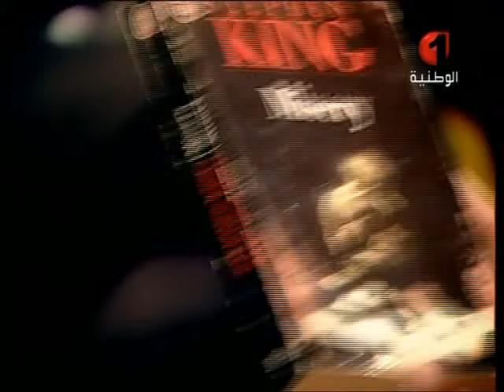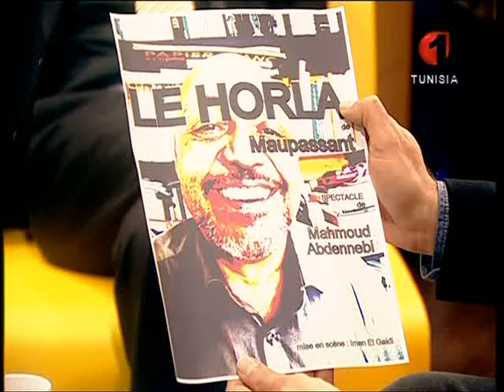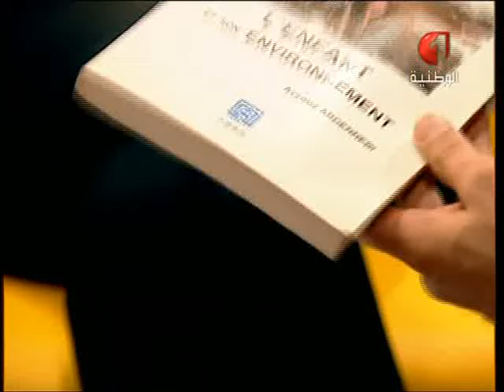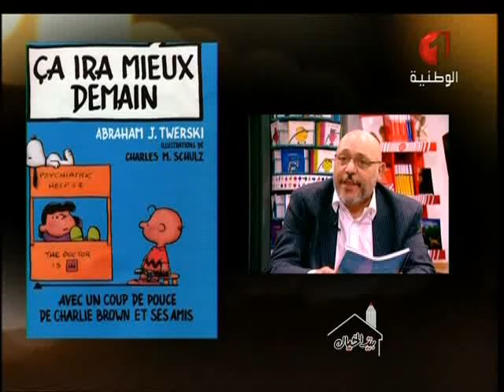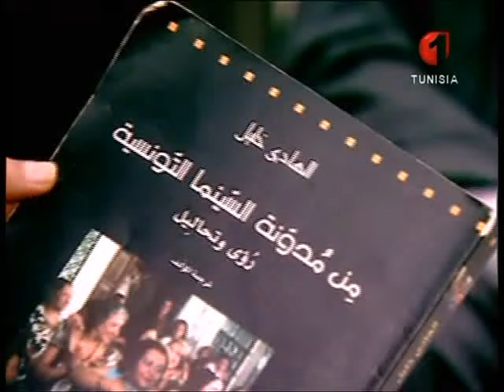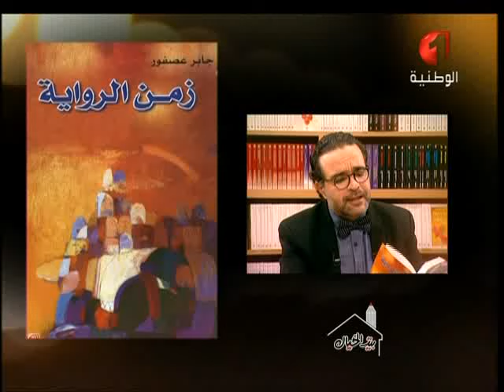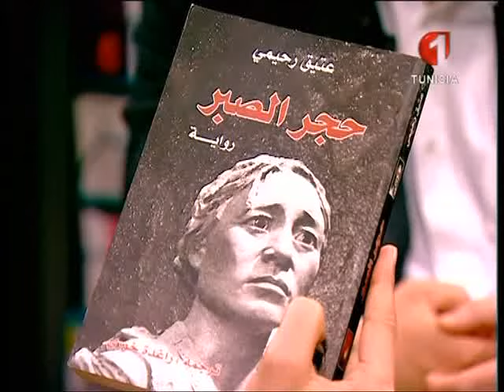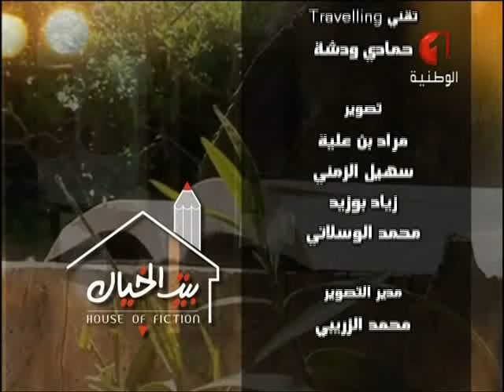بيت الخيال ليوم الثلاثاء 12 جانفي 2016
فضاء مفتوح للأدباء والمفكرين والشعراء والسينمائيين والفنانين التشكليين والموسيقيين.  تتم استضافة أربعة ضيوف في كل عدد : كتاب ، شعراء ، رسامين ، سينمائيين ، مسرحين لمناقشة إشكالية معينة تهم الشأن  الثقافي .